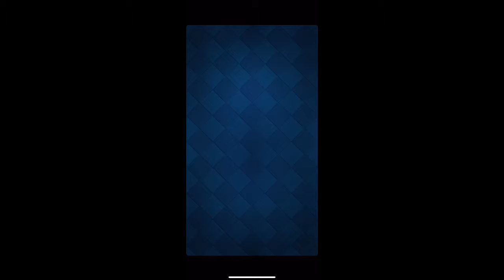Clash Royale Hacked Server